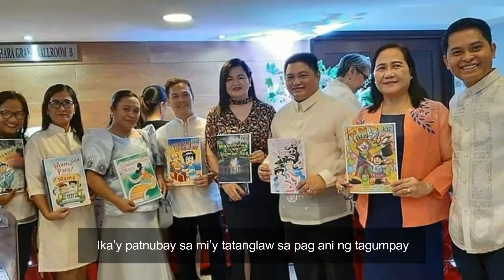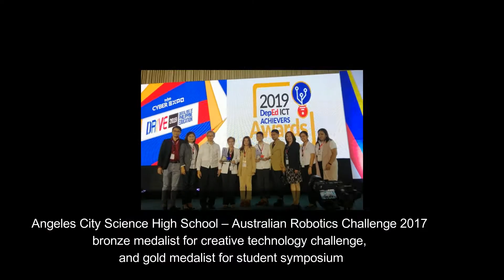DepEd Region III March 2020 For RO Use FINAL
Composed by: Marquez T. Cartel,Arranged by: Rafael C. Rubio and Rafael John M. Rubio,Vocals: Mikaela T. Puzon,Video: Michelle Lacson